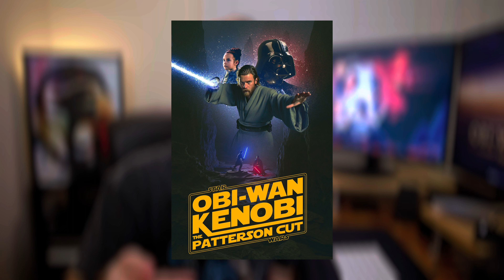Turning Ahsoka into a MOVIE - Announcement Video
Now THIS is Podracing! "Ahsoka - The Patterson Cut" is currently being worked on by yours truly. Let me know if theres anything from the series that you'd like to see changed, can't guarantee I'll fix it but I will keep it in mind for sure!

Articles that have talked about my Kenobi Movie:
IGN